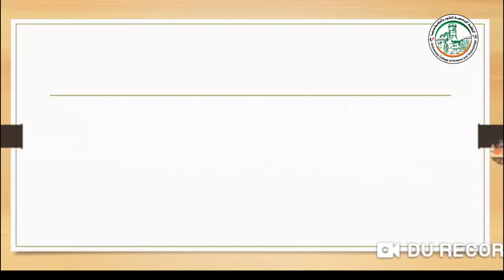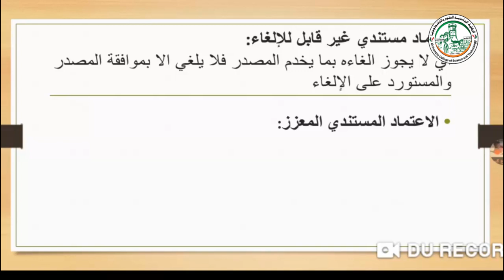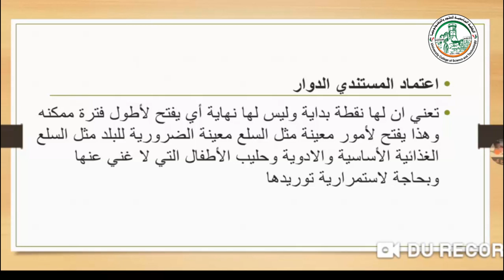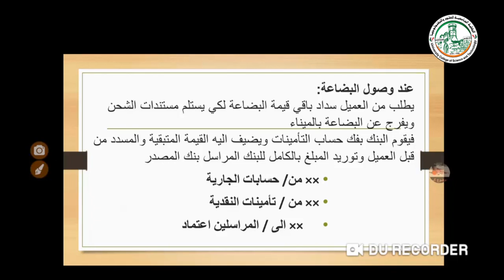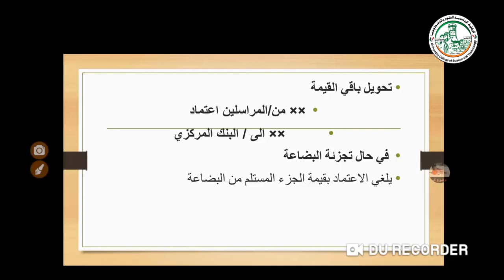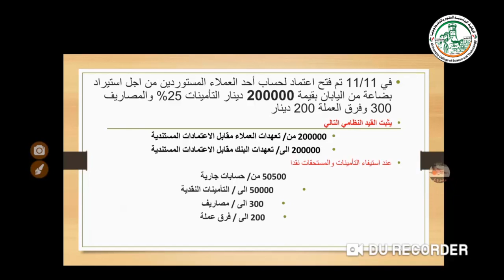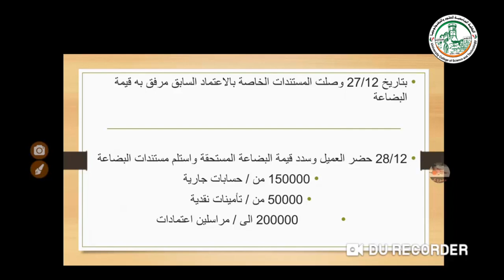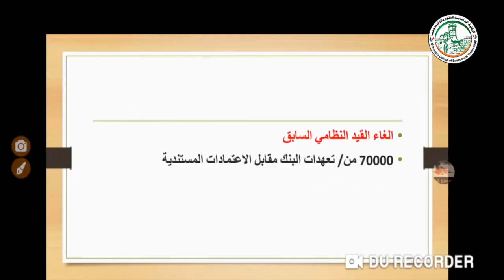المعالجة المحاسبية لعمليات قسم الاعتمادات المستندية